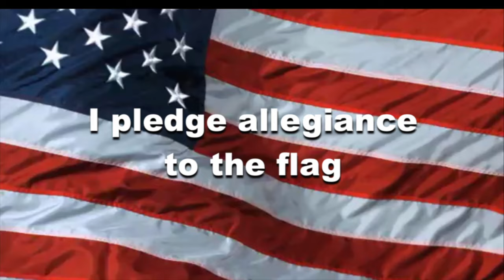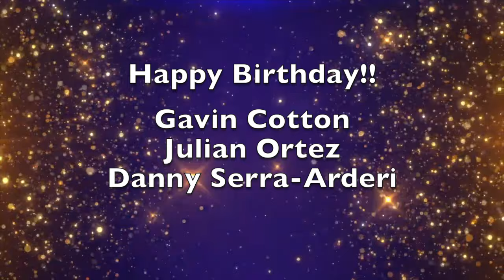OHS News 9:5:2024